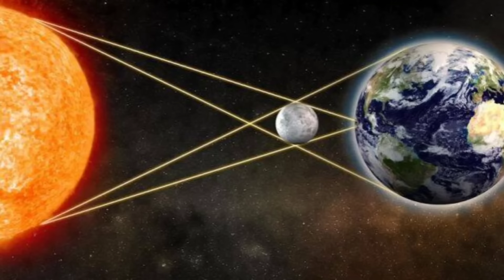100 ஆண்டுக்கு பிறகு அதிசயம் ! நவம்பர் 1'ல் கொடூர அமாவாசை ! துலாம் ராசிக்கு இது நடந்தே தீரும்!westar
100 ஆண்டுக்கு பிறகு அதிசயம் ! நவம்பர் 1'ல் கொடூர அமாவாசை ! துலாம் ராசிக்கு இது நடந்தே தீரும்!westar

thulam 2024, november matha rasi palan 2024, november month rasi palan 2024,
thulam rasi 2024, thulam rasi palan 2024 in tamil, november matha rasi palan 2023,
 thulam rasi 2024, november matha rasi palan 2024, november matha rasi palan 2022,
matha rasi palan 2024 thulam,
 thulam 2024, thulam rasi palan,
 thulam rasi,
november rasi palan 2024, 2024 november rasi palan, thulam rasi palangal, rasi palan in tamil,
october month rasi palan 2024 thulam,
thulam rasi sanivakira peyarchi 2024,
 thulam rasi palan tamil,
2024 rasi palan